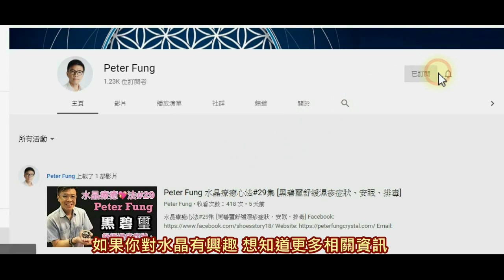【水晶配貔貅 你有冇用錯】咬錢蟾蜍 I 黑曜石 I 金曜石 I 銀曜石 I 聚寶盆 (請打開youtube字幕)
682-684 Castle Peak Road , Lai Chi Kok , Kowloon
營業時間：Mon-Sat 10am-6pm (敬請預約）